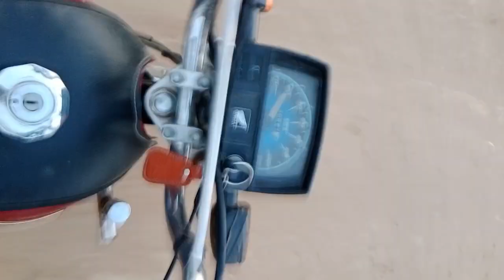Labour walon k sath shughal r achanak shikar | Vlog #20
Is vedio main hum n labour k sath shughal lgaya r phir achanak shikar.comedy with labour